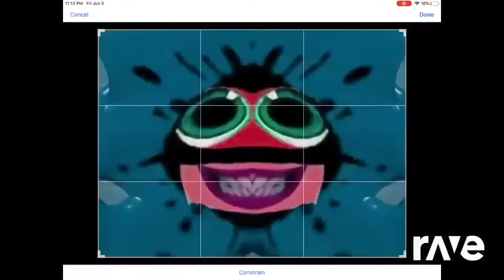5 Videos That’s All Mixed Up